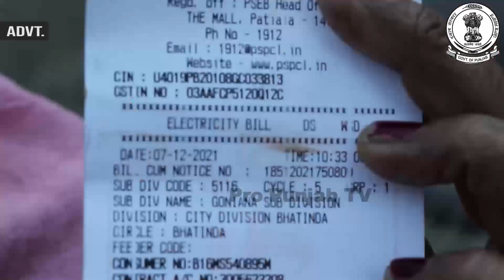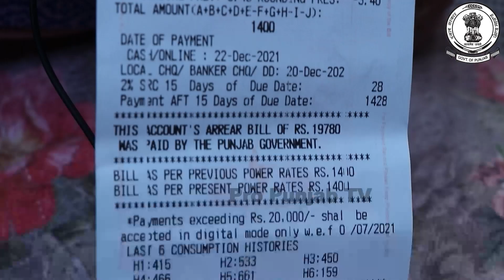ਕਾਂਗਰਸੀ ਆਗੂ ਲਾਲ ਸਿੰਘ ਨੇ ਰੱਜਕੇ ਕੀਤੀਆਂ CM ਚੰਨੀ ਦੀਆਂ ਤਾਰੀਫਾਂ, ਕੈਪਟਨ ਤੇ ਚੰਨੀ 'ਚ ਦੱਸਿਆ ਕੀ ਫ਼ਰਕ ?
ਕਾਂਗਰਸੀ ਆਗੂ ਲਾਲ ਸਿੰਘ ਨੇ ਰੱਜਕੇ ਕੀਤੀਆਂ CM ਚੰਨੀ ਦੀਆਂ ਤਾਰੀਫਾਂ
ਕੈਪਟਨ ਤੇ ਚੰਨੀ 'ਚ ਦੱਸਿਆ ਕੀ ਫ਼ਰਕ ?